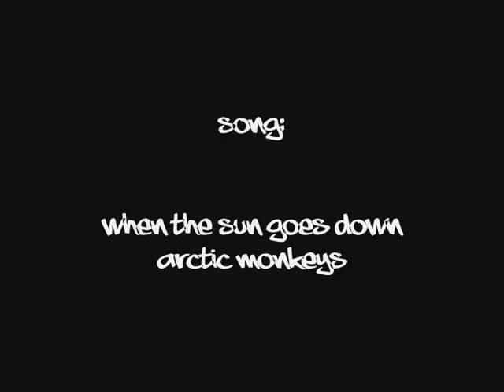Roller Coaster Tycoon 3 - Voltage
Voltage Roller Coaster Tycoon 3 Recreation By Capi Furia.
Statts:
Excitement: 6.48(High)
Intensity: 8.50(High)
Nausea: 3.89(Medium)
Max Speed: 67.11mph
Average Speed: 31.07mph
Ride Time: 0:55
Ride Length: 2543.60ft

Max Positive Vertical G's: 7.18g
Max Negative Vertical G's: -2.10g
Max Lateral G's: 5.69g

Total Air Time: 0:12
Drops: 11
Highest Drop Height: 110.41ft
Number of Inversions: 6

Cost: $14,322.50